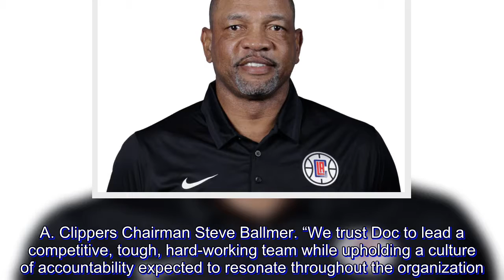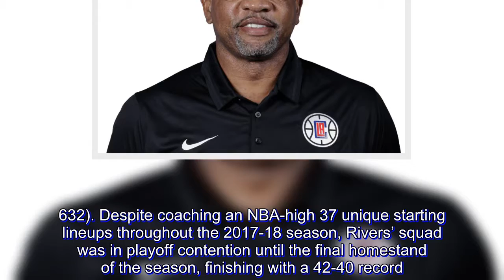Clippers, Doc Rivers agree to contract extension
The L.A. Clippers today announced that the team has agreed to a contract extension with head coach Doc Rivers. Per club policy, terms of the deal were not disclosed.

“Doc is one of the top coaches in the NBA, coming off one of his finest seasons since joining the Clippers,” said L.A. Clippers Chairman Steve Ballmer. “We trust Doc to lead a competitive, tough, hard-working team while upholding a culture of accountability expected to resonate throughout the organization.”

Under Rivers’ direction, the Clippers have earned the NBA’s fifth-best record (259-151, .632) across his five-year tenure. Upon joining the team in 2013, he led L.A. to its best record in franchise history (57-25, .695) and a second straight Pacific Division title. L.A. has reached the postseason in four of Rivers’ five seasons with the team. Rivers is the winningest coach in Clippers franchise history by both total victories (259) and winning percentage (.632). Despite coaching an NBA-high 37 unique starting lineups throughout the 2017-18 season, Rivers’ squad was in playoff contention until the final homestand of the season, finishing with a 42-40 record.

“I am proud of the success we have had here over the last five seasons, but there is more work to be done,” said Rivers. “We are coming off a year where our team battled through many challenges and much adversity, proving deep talent and even greater potential. I am looking forward to getting back to work on the court to develop our players and compete with the NBA’s elite.”

Entering his 20th season as an NBA head coach, Rivers is one of just two active coaches (Gregg Popovich) to win at least 800 games and his 846 career regular season wins are 14th-most in NBA history and second-most among active coaches. The 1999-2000 NBA Coach of the Year, Rivers led the Boston Celtics to the 2008 NBA Championship, and has earned two Eastern Conference Championships and seven divisions titles. A 13-year NBA veteran and former Clippers point guard (1991-92), he coached in Boston from 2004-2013 and prior to that, led the Orlando Magic from 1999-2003.